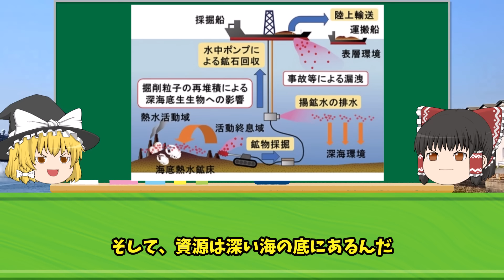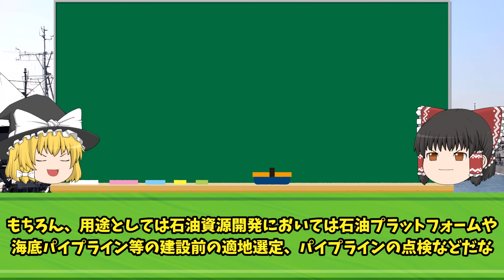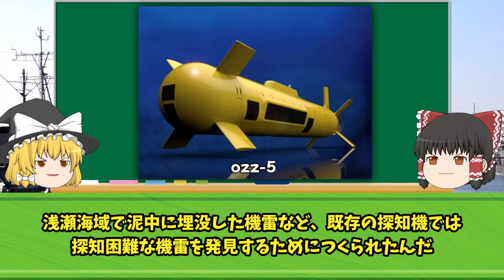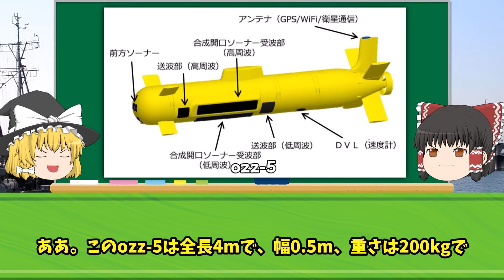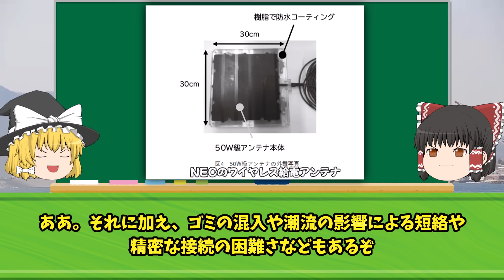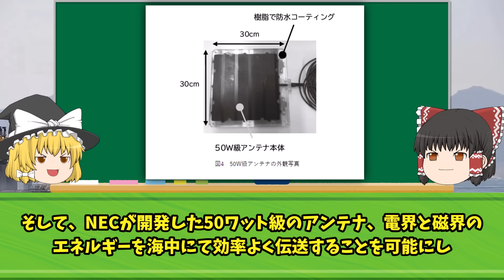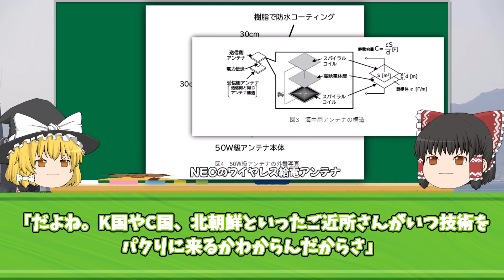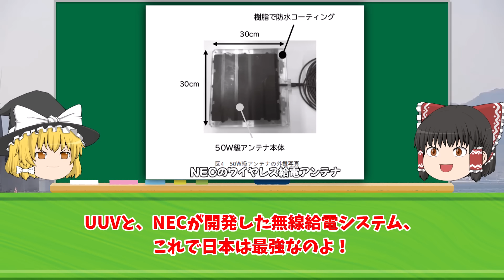海上自衛隊の潜水艦に防衛革命！ハンパない技術を開発！海中ワイヤレス大電力供給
iStock.com/Purplevideos,circotasu,baileystock,komisar,viafilms,3DSculptor,PlotPhoto,snksnksnksnksnk,jjneff,designprojects,AvigatorPhotographer,felixmizioznikov,vesperstock,Treedeo,mutra,Yuri_Arcurs